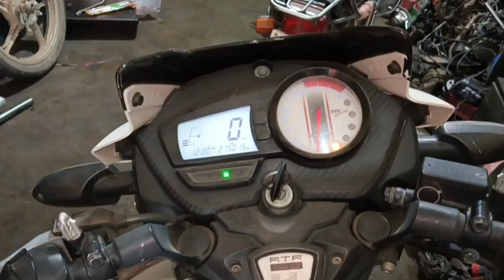Tvs Apache 160 RTR bs6 Battery Fuse short problem..?? अपाचे बीएस6 बैटरी फ्यूज शॉर्ट प्रॉब्लम